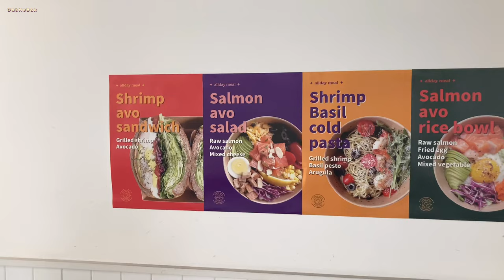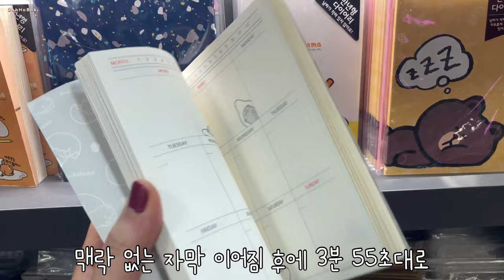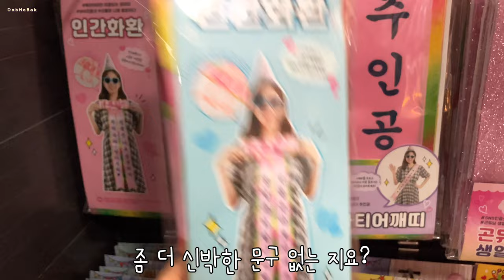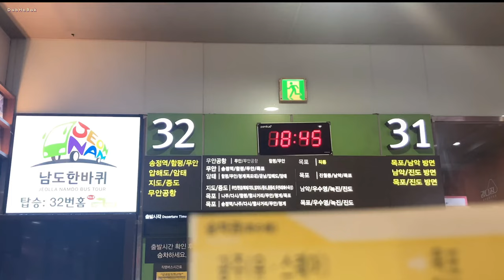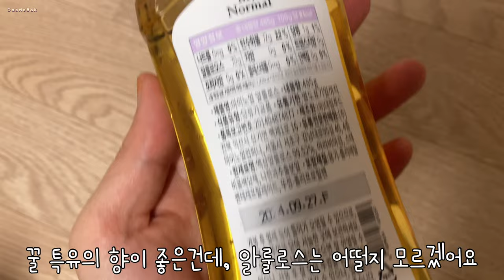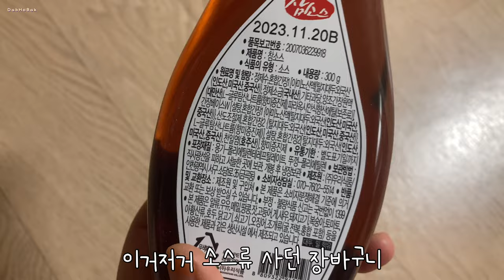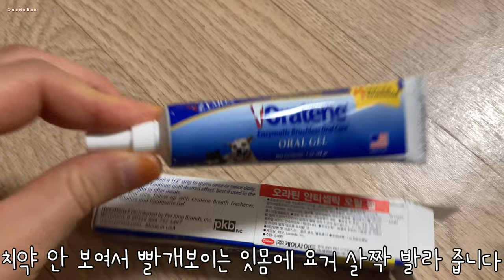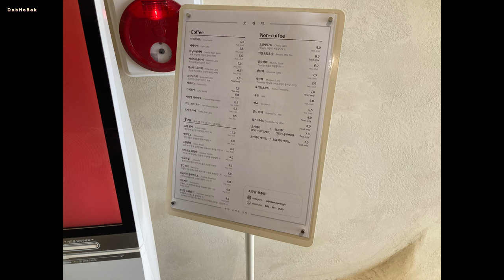소진담 올데이밀 굴 평창메밀 옥암골식육식당 집으로황금돼지 배터지는냉면세트 김치볶음밥세트 레전드고기한상 고기만500g #8:28 느닷없이